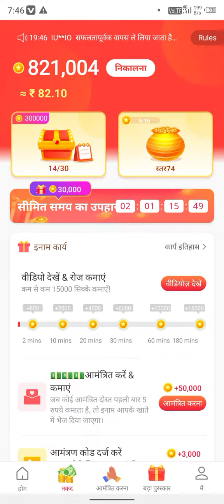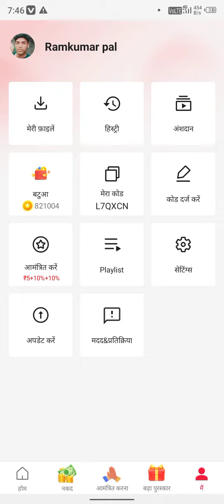Vidmate cash app se paise kaise kamaye | How to earn money from Vidmate cash app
Refer code L7QXCN